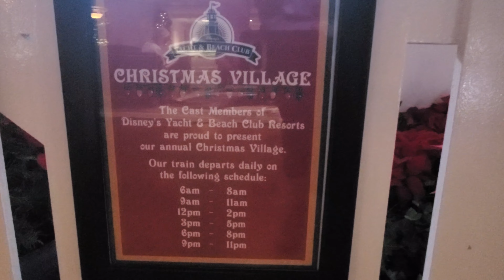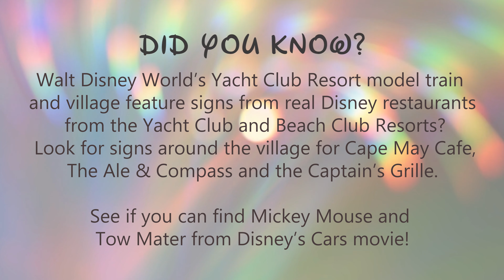Disney's Yacht Club DVC Resort Model Train Miniature Christmas Village & Resort Tree Christmas 2022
Come with us as visit Disney's Yacht Club Resort to see their model train set and Christmas tree!  From Epcot, we took a short walk to the back entrance of the Yacht Club Resort's lobby.  You'll be greeted by the twinkling tree when you walk in the doors and to your right, you'll see the train set.  The train takes a break about every hour and does not run overnight, so leave some time to visit during the day.  You don't need to be a guest at the resort to visit the lobby, so feel free to stop in and see it.

Will you be visiting the Yacht Club Resort's lobby for their special holiday features?  Also, keep an eye out for Mickey Mouse in the train's Christmas village - tell us where he is in comments!